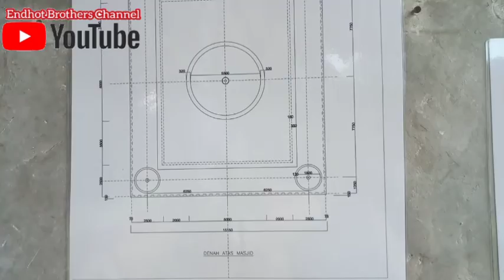Pembangunan Masjid Jamie Al Istiqomah